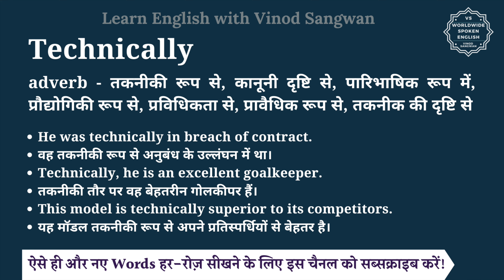Technically meaning in Hindi | Technically ka matlab kya hota hai | English vocabulary words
इस वीडियो में आप Technically का हिंदी में मतलब समझेंगे और साथ में Technically का pronunciation भी सीखेंगें यानि की आप Technically के अर्थ के साथ साथ ये भी सीखेंगें की Technically को कैसे बोले या Technically को बोलने का सही तरीका क्या है |

तो बस एक मिनट में सीखिए Technically को|
Let’s learn Hindi Meaning of Technically in detail.

Technically का हिंदी में अर्थ होता है
adverb - तकनीकी रूप से, कानूनी दृष्टि से, पारिभाषिक रूप में, प्रौद्योगिकी रूप से, प्रविधिकता से, प्रावैधिक रूप से, तकनीक की दृष्टि से

Technically को इन उदाहरणों से और अच्छे से समझ सकते हैं
He was technically in breach of contract.
वह तकनीकी रूप से अनुबंध के उल्लंघन में था।
Technically, he is an excellent goalkeeper.
तकनीकी तौर पर वह बेहतरीन गोलकीपर हैं।
This model is technically superior to its competitors.
यह मॉडल तकनीकी रूप से अपने प्रतिस्पर्धियों से बेहतर है।